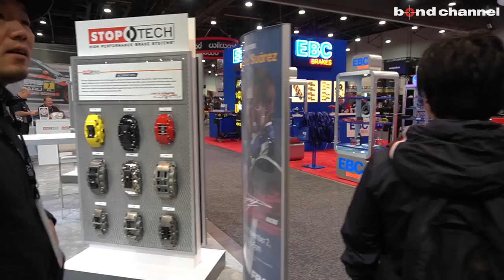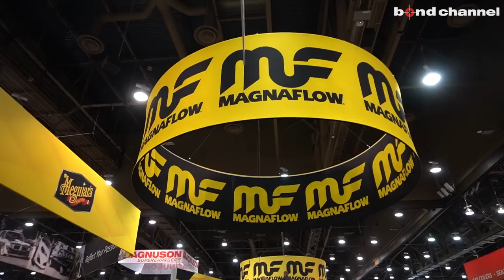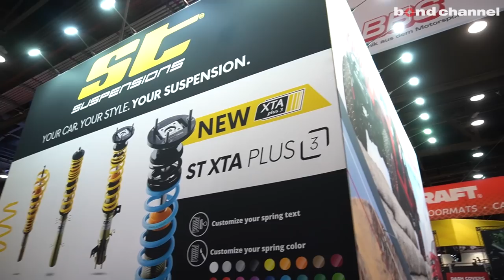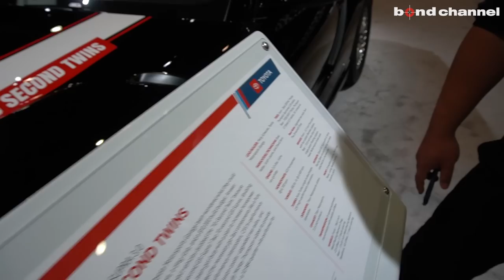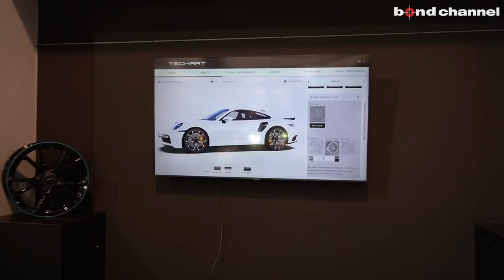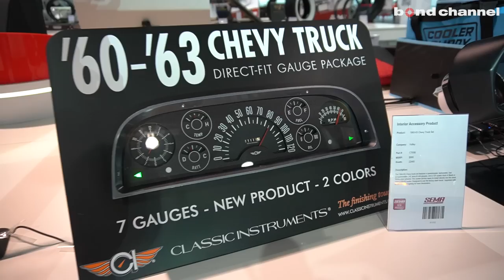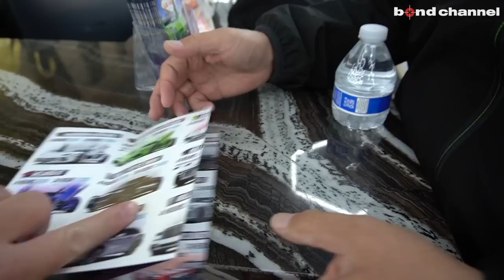【これがアメリカ流!!】過激すぎるチューニングと最新ツール事情をお届けします！【SEMA show 2022】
〒338-0823
埼玉県さいたま市桜区栄和4-1-1
AM10:00 ~ PM8:00
担当：横山

〒537-0024
営業時間：平日 10:00～20:00
日祭日 10:00～18:00
担当：岡

〒145-0064
東京都大田区上池台1-20-8
AM10:00 ~ PM8:00
担当：内山